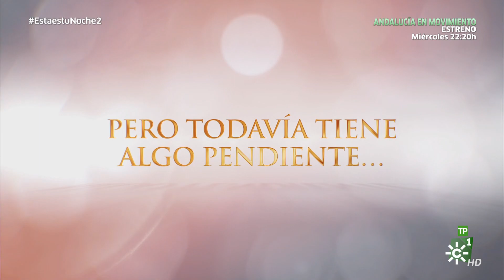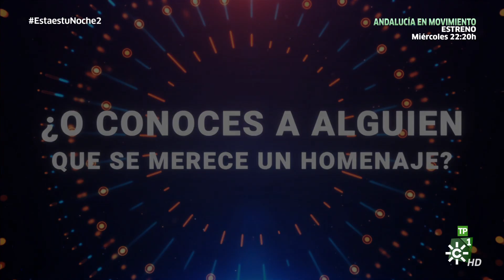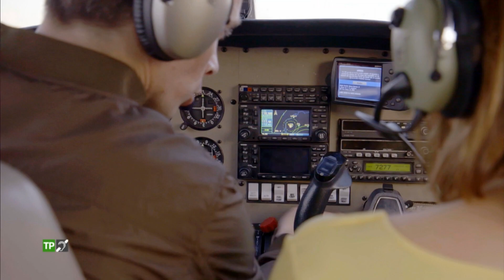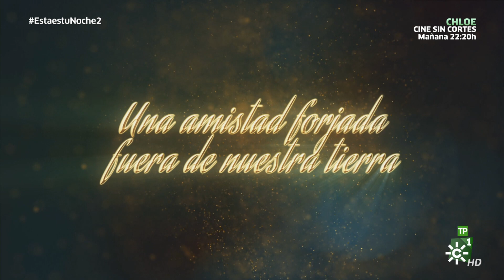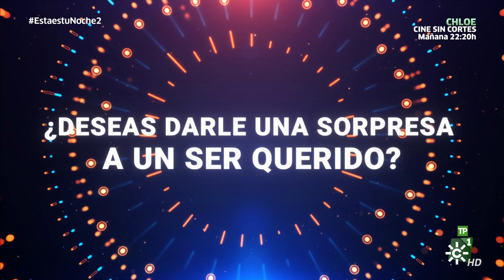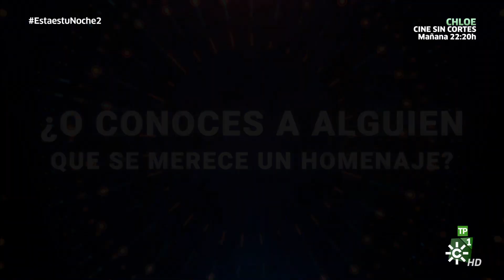ESTA ES TÚ NOCHE CON EVA RUIZ EN CanalSurHD2020